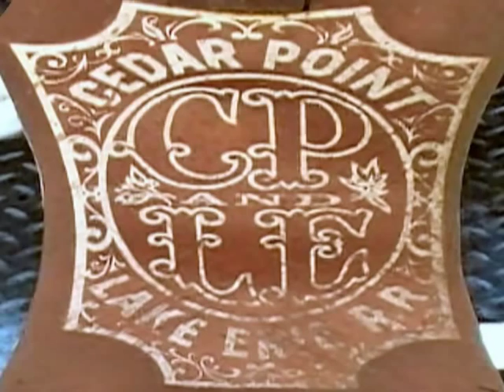Aboard A Train: CP&LERR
Featuring video shot during a recent visit to Ohio's Cedar Point & Lake Erie Railroad, set to the music of James Coffey.